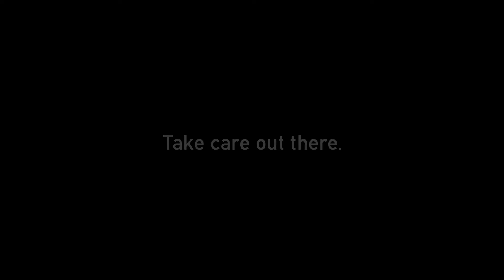Be careful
انتبه!